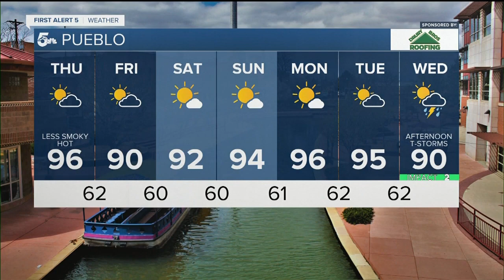Hot with scattered storms east across the plains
Hot weather across southern Colorado today with less smoke and scattered storms across the eastern plains.